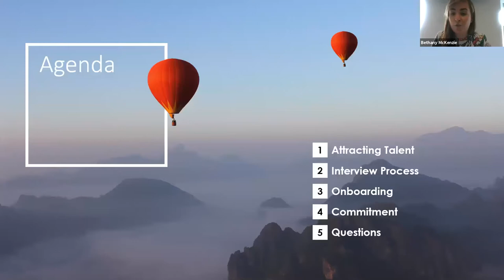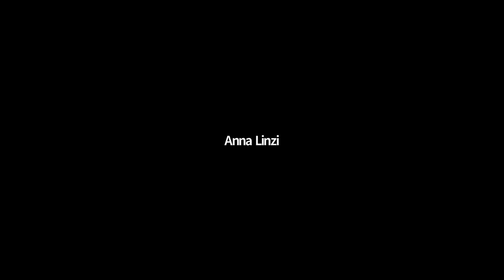Remote Recruitment Event: Exploring the solutions for the future of Remote Hiring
Harvey Nash were proud to host an online webinar discussion around Remote Recruitment.

The panel which included; Harmeet Dilber, Gayle Reid, Anna Linzi, Chris Hodder, Sara Harrison addressed the need for businesses to increase their human element for remote hiring, especially the consistency with communication during onboarding. There were some fascinating questions from attendees and great tips and tools presented by the panel. We’d like to thank our panel for taking the time to provide their specialist insights, drawing on candidate and consultant knowledge.